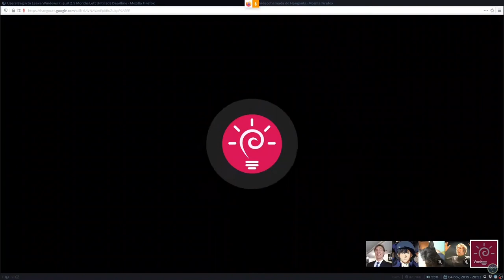Recortes Livres #004 (LDS#4) - Estímulo ao consumo irrefletido